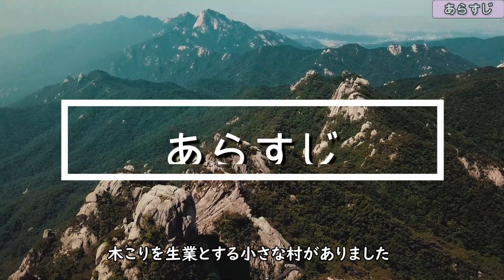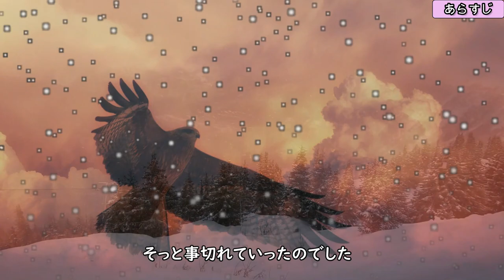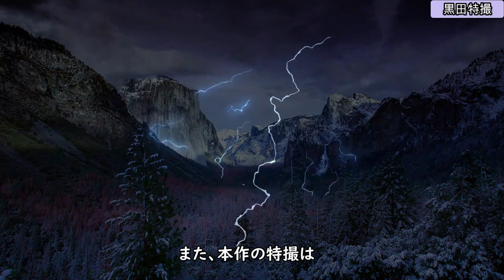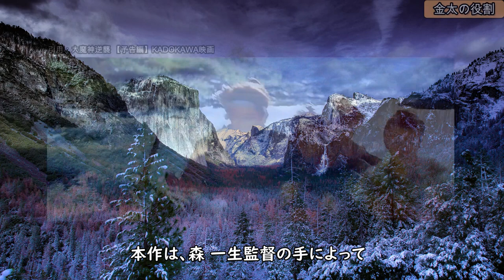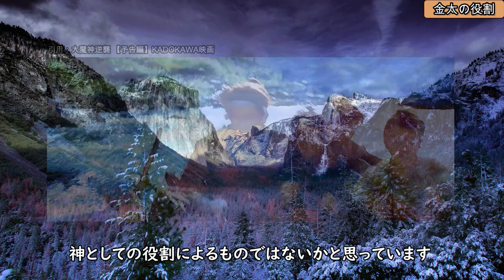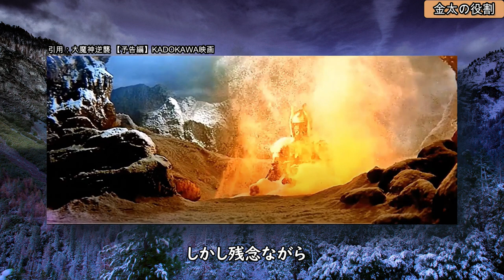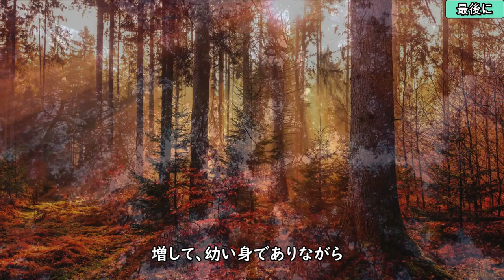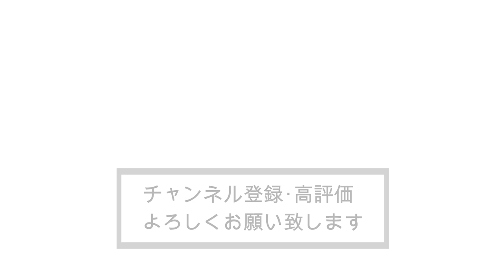『大魔神逆襲』【感想・解説】魔神は少年「金太」に何を託したのか！雪山を舞台とした特撮映像美に溢れたシリーズ最終章！ネタバレ有り！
大魔神シリーズの第３弾にして最終章を飾った異色の活劇時代ジュブナイル。
この動画では、時代劇、現代劇、喜劇、アクション、ミステリーなどジャンルを問わず、切れ味するどい演出で定評のある、大映時代劇の超ベテラン「森一生監督」のプロフィールや演出手法についてご紹介してまいります。
また、本作で活躍する少年達の中で非業の死を遂げることとなった「金太」の本作における役割についてもジックリと考察してまいります。

▼Amazon アソシエイト・プログラムに参加しています

大魔神逆襲 [Blu-ray]

大魔神怒る [Blu-ray]

大魔神 Blu-ray Box

 ★特撮・怪獣・怪奇・ＳＦ・冒険・活劇などの娯楽映画について皆様の情報・ご意見をお待ちしております。 一緒に盛り上がってまいりましょう。

▼MENU

00:00　オープニング
01:17　あらすじ
03:34　感想・解説
05:48　森一生監督の作品世界
09:22　情感溢れる黒田特撮
14:36　少年「金太」の役割
19:05　最後に
20:47　エンディング
21:23　終了